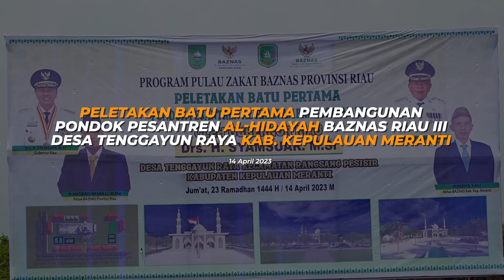Peletakan Batu Pertama Ponpes Al Hidayah Baznas Riau III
KEPULAUAN MERANTI - Gubernur Riau (Gubri) Syamsuar melakukan peletakan batu pertama pembangunan Pondok Pesantren Al-Hidayah Baznas Riau III di Desa Tenggayun Raya, Kecamatan Rangsang Pesisir, Jumat (14/4/2023).

Kepulauan Meranti menjadi yang ke tiga sebagai prioritas pembagunan Pondok Pesantren di daerah terpencil dan daerah perbatasan setelah Pulau Mendul yang berada di Kabupaten Pelalawan dan Pulau Rupat di Kabupaten Bengkalis.

Pondok Pesantren Al-Hidayah Baznas Riau III menjadi harapan besar kita bersama dan program ini sudah lama dari program Baznas sebelumnya untuk mempersiapkan lembaga pendidikan terutama di pulau terluar, terdepan, dan tertinggal.

"Kita harapkan ke depan tidak hanya berakhir di tiga pulau ini, tapi pulau-pulau lain juga akan dibangun lembaga pendidikan Baznas," kata Gubernur Syamsuar.

Bersamaan dengan itu, Ketua Baznas Provinsi Riau, Masriadi Hasan menyampaikan bahwa dalam agama islam, pendidikan adalah instrumen penting untuk menanggulangi persoalan-persoalan sosial dan kemiskinan dalam semua level tingkatan masyarakat.

Oleh karena itu di dalam pendistribusian dan penyaluran serta pengelolaan zakat, pendirian pondok pesantren di Pulau terluar ini menjadi salah satu ikon yang sudah digerakkan sejak tahun-tahun sebelumnya.

Masriadi Hasan juga menjelaskan bahwa pada tahun lalu tepatnya di bulan September 2022 Gubernur Syamsuar menyarankan agar di bangun pondok pesantren yang ketiga di Pulau Rangsang.

"Pondok pesantren ini sudah lama digagas oleh Bapak Gubernur yakni bulan September tahun lalu. Alhamdulillah hari ini kita melaksanakan peletakan batu pertamanya," katanya.

"Kita berharap semoga nanti pondok pesantren ini dapat memberi sumbangan baik dalam bentuk keilmuan agama, pendidikan yang baik untuk masyarakat Rangsang Pesisir khususnya dan pulau rangsang pada umumnya dengan harapan anak anak kita mendapatkan pendidikan yang layak," pungkasnya

(Mediacenter Riau/sam)